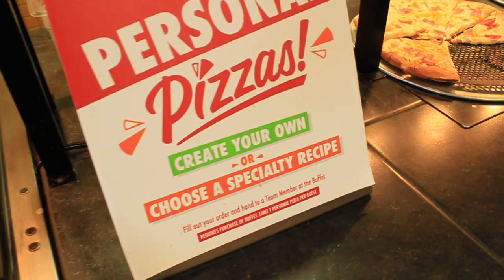My first mukbang: CICI's PIZZA review!!!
Check out this review of Cici's pizza in Jacksonville, NC